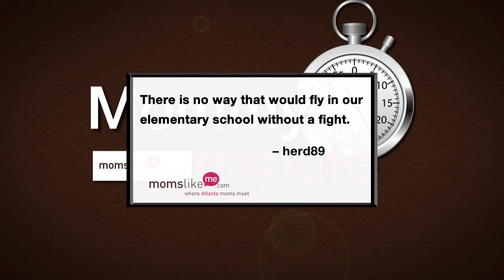The Mommy Minute: April 16, 2011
Cindy from The Cindy & Ray Show on Star94 talks about the 12 wackiest souvenirs for The Royal Wedding, the vote in the Most Loving Wedding Photo contest and a debate about a school that won't allow lunches brought from home.